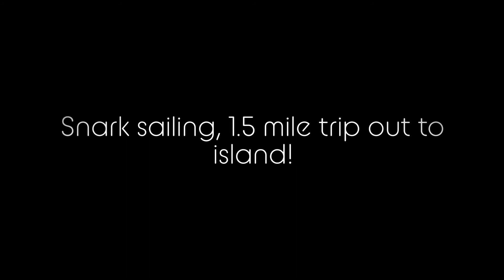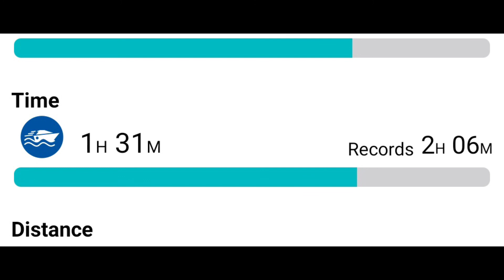Snark sailing, out to the island!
1.5 miles out to an island in Lake Noquebay, Crivitz Wi